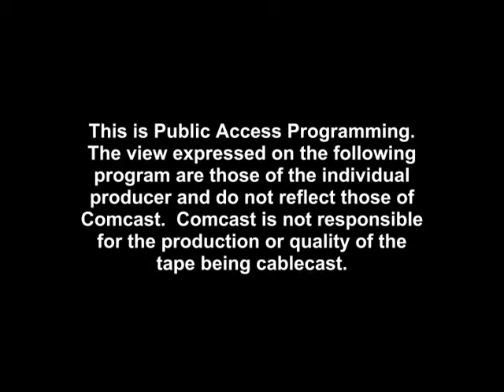Cecelia Williams-Bryant.mpg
Interview with Dr. Cecelia Williams-Bryant